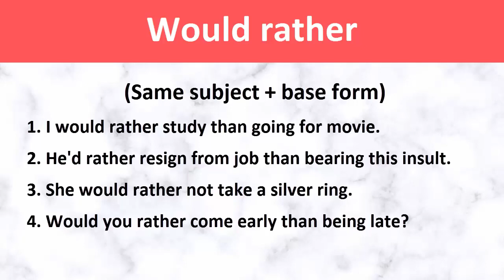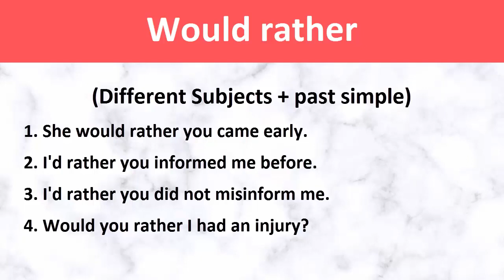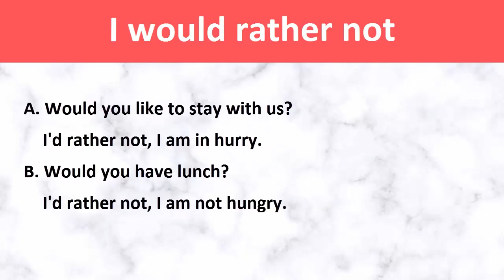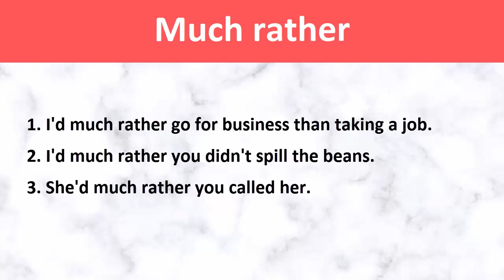Use Of Would Rather In English Grammar Part 4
In this English Grammar Lesson I have explained correct use of "Would Rather' with easy explanation.

Would rather

(Same subject + base form)
1. I would rather study than going for movie.
2. He'd rather resign from job than bearing this insult.
3. She would rather not take a silver ring.
4. Would you rather come early than being late?

(Different Subjects + past simple)
1. She would rather you came early.
2. I'd rather you informed me before.
3. I'd rather you did not misinformed me.
4. Would you rather I had an injury?

(I'd rather not)

A. Would you like to stay with us?
 I'd rather not, I am in hurry.
B. Would you have lunch?
 I'd rather not, I am not hungry.

(Much rather)

2. I'd much rather you didn't spill the beans.
3. She'd much rather you called her.